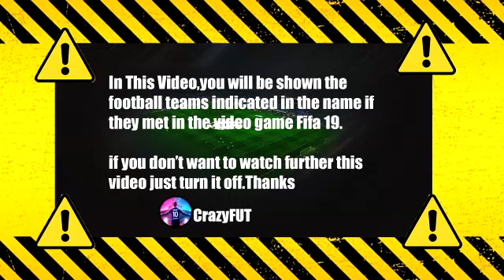Шахтер-Десна 4-1 Обзор Матча 2021 HD